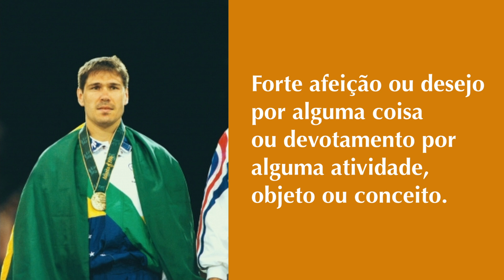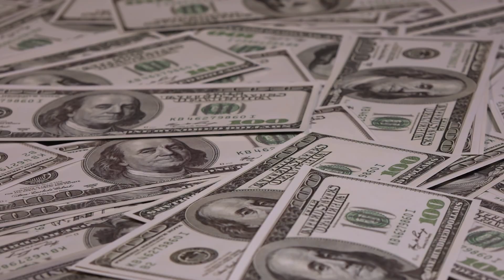Encontre a sua paixão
🎬 ⠀ ASSISTA TAMBÉM